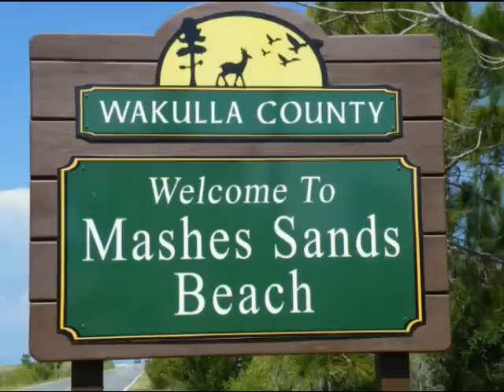Five Great Danes at the Beach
Pics and clips of 5 Great Danes having a blast at Mashes Sands Beach near Panacea, Florida on June 15th, 2010.  Includes pics and clips of wildlife and scenery along with soothing sounds of warm Gulf waters lapping at the shore.